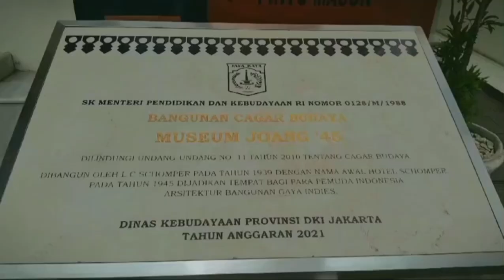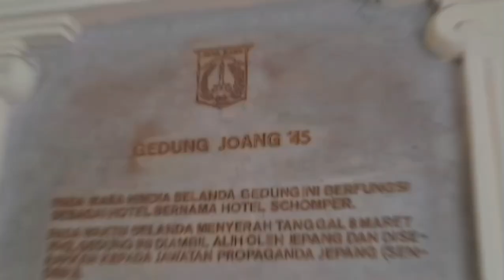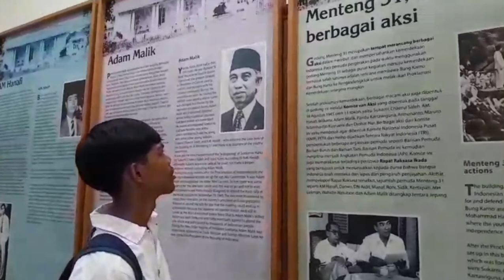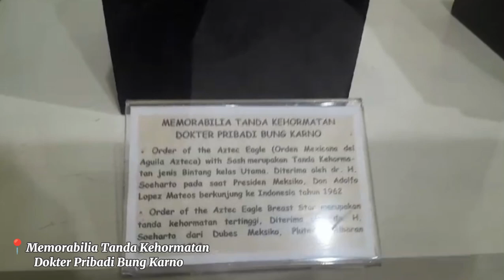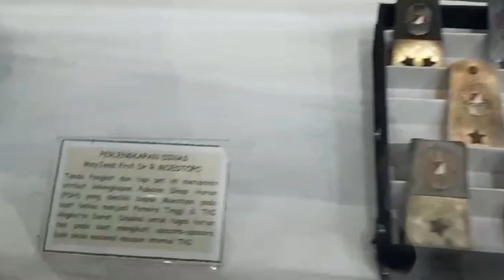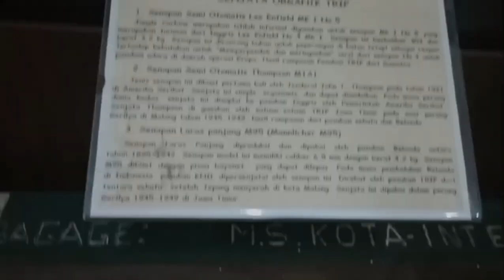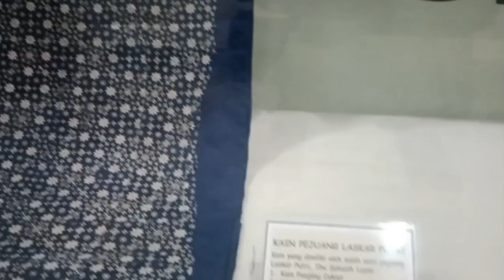VLOG MUSEUM GEDUNG JOANG 45-MENTENG 31🏛🤩 || KELOMPOK 6, XI-3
Anggota kelompok 6, XI-3 :
1. Dini Ayu Mardiyah
2. Malodi Pajar Sitorus Pane
3. Muhammad Rifaldo Hidayat
4. Nabila Zahra
5. Salsa Aulia Dianti
6. Syawalia Safitri

1. Peristiwa sejarah Gedung Joang 45
 Bangunan ini  berdiri pada tahun 1938, sebagai sebuah penginapan bernama Hotel Schomper I yang dikelola oleh keluarga L.C. Schomper dari Belanda. Hotel tersebut diperuntukkan bagi para pejabat Belanda dan pribumi yang berdinas ke Jakarta (Safwan 1973). Pada masa Pendudukan Jepang, gedung ini beralih fungsi menjadi Kantor Jawatan Propaganda Jepang (Gunseikan Sendenbu) hingga Juli 1942. Sebab pada Juli 1942, kantor tersebut diberikan kepada pemuda Indonesia untuk menciptakan sebuah pusat pendidikan politik berupa asrama, yang sejalan dengan deklarasi Perdana Menteri Kuniaki Koiso pada 7 September 1944 terkait pemberian kemerdekaan dan berbagai langkah persiapannya kepada bangsa Indonesia. Asrama ini diberi nama Asrama Angkatan Baru Indonesia atau Asrama Menteng 31 (Safwan 1973).
Pada masa penjajahan Belanda, gedung ini digunakan sebagai markas militer Hindia Belanda. Namun, pada tanggal 19 September 1945, gedung ini menjadi tempat bersejarah di mana para pemimpin Indonesia, seperti Soekarno, Mohammad Hatta, dan para tokoh nasionalis lainnya, mengadakan rapat rahasia. Pada rapat tersebut, dibahas rencana untuk memproklamasikan kemerdekaan Indonesia.
Setelah proklamasi kemerdekaan pada 17 Agustus 1945, Gedung Juang 45 menjadi markas sementara pemerintah Indonesia. Di sinilah berbagai keputusan penting diambil untuk membangun negara yang merdeka, termasuk menyusun UUD 1945.
Sejak itu, Gedung Juang 45 menjadi salah satu simbol perjuangan bangsa Indonesia dalam merebut dan mempertahankan kemerdekaannya dari penjajah. Hari ini, gedung ini telah dijadikan museum yang menyimpan artefak dan dokumentasi mengenai perjuangan kemerdekaan Indonesia, serta menjadi tempat bersejarah yang dikunjungi oleh banyak orang untuk menghormati jasa para pahlawan.

2. Di Gedung Juang 45 ini kita dapat menemukan beragam koleksi yang mencerminkan perjuangan bangsa Indonesia dalam merebut kemerdekaannya. Koleksi-koleksi tersebut antara lain:
••Senjata-senjata dan peralatan militer: Termasuk senjata-senjata tradisional, senapan, pistol, dan perlengkapan militer lainnya yang digunakan oleh para pejuang kemerdekaan.
••Dokumen dan foto-foto sejarah: Berisi dokumen-dokumen penting, surat-surat, dan foto-foto yang mencatat peristiwa-peristiwa penting dalam sejarah perjuangan kemerdekaan Indonesia.
••Pakaian dan atribut pejuang: Seperti seragam, topi, dan atribut lain yang digunakan oleh para pejuang kemerdekaan.
••Artefak sejarah: Berbagai barang bersejarah seperti bendera-bendera perjuangan, medalion-medalion kehormatan, dan benda-benda lain yang memiliki nilai sejarah dan simbolis.
••Pameran audio-visual: Berisi dokumentasi-dokumentasi audio dan visual yang menggambarkan perjuangan kemerdekaan Indonesia, termasuk rekaman suara, video, dan rekaman perjalanan sejarah.
➡Semua koleksi tersebut membantu menghidupkan kembali dan mengenang perjuangan bangsa Indonesia dalam merebut kemerdekaan, serta menjadi pengingat akan nilai-nilai patriotisme dan semangat juang yang harus dijaga dan diwariskan kepada generasi mendatang.

3. Gedung Juang 45 memiliki makna yang sangat penting bagi Indonesia. Sebagai museum perjuangan, gedung ini menjadi simbol dari semangat dan pengorbanan para pahlawan Indonesia dalam merebut kemerdekaan dari penjajah. Melalui koleksi-koleksi yang dipamerkan di dalamnya, museum ini mengajarkan nilai-nilai patriotisme, keberanian, persatuan, dan semangat juang kepada generasi muda Indonesia. Gedung Juang 45 juga menjadi tempat untuk mengenang dan menghargai perjuangan yang telah dilakukan oleh para pahlawan, serta sebagai pengingat akan pentingnya mempertahankan kemerdekaan dan menjaga persatuan bangsa. Dengan demikian, museum Gedung Juang 45 memiliki peran yang sangat penting dalam memperkuat identitas nasional Indonesia dan memupuk rasa cinta tanah air di kalangan masyarakat.